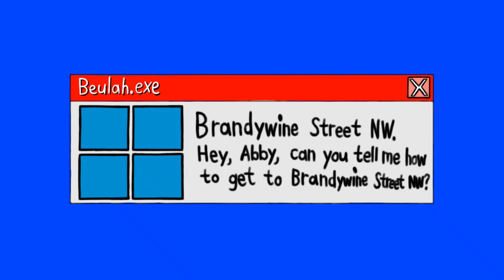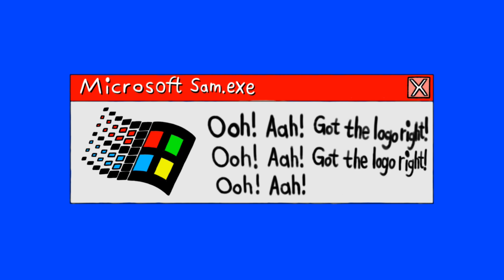[#2181] WETA Logo Bloopers Shorts | Short #7 | Gaffe Street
Short Subject Summary: In the studio, Sam and the Gang encounter names of streets found in the city of Washington, D.C. Will they get the WETA logo right?